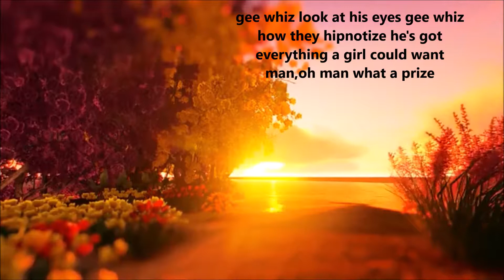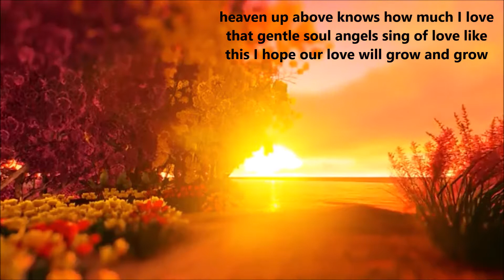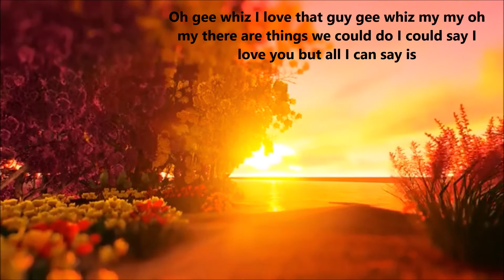Gee Whiz Carla Thomas 1961